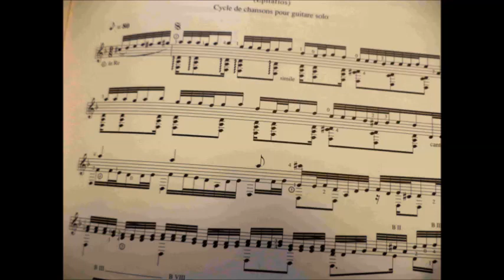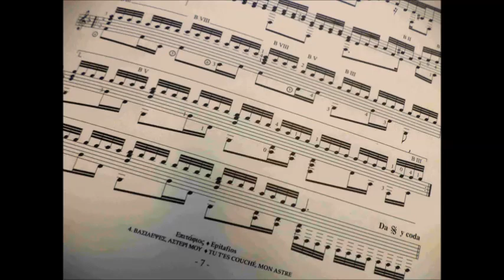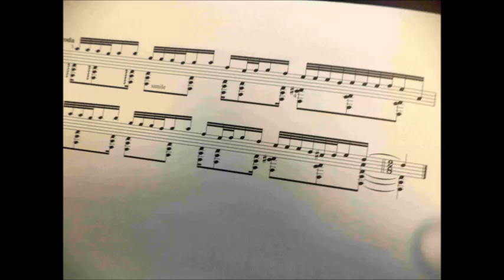Epitaph 4 by M.Theodorakis, guitar Yiannis Iliopoulos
Epitaph 4  "You have set, my star"
Music Mikis Theodorakis , text Yiannis Ritsos.
Score editing  for guitar Yiannis Iliopoulos.  Publisher: Schott music
Guitar made by V. Vasiliadis.